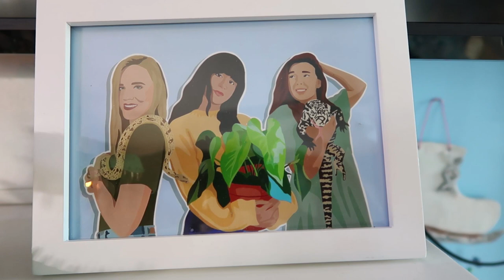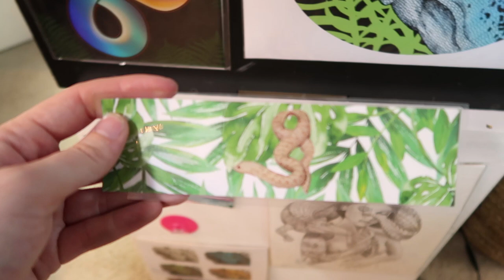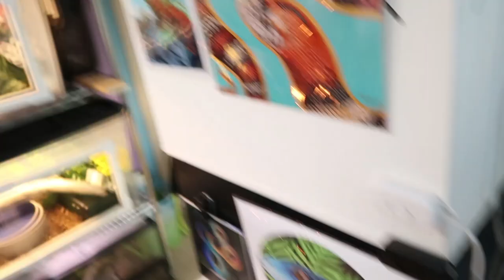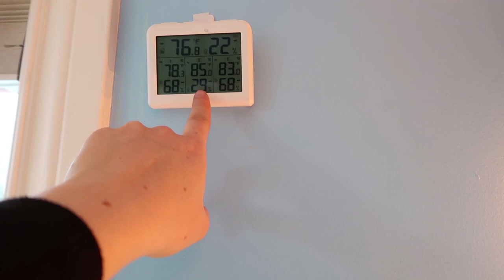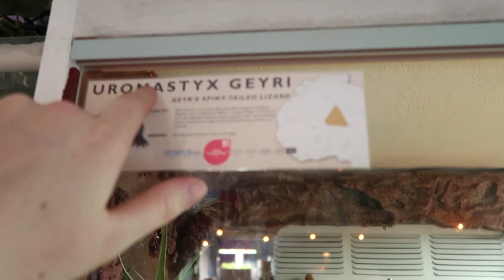REPTILE ROOM TOUR (Bedroom Tour) !!!!!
◦•●◉✿ 𝙎𝙤𝙘𝙞𝙖𝙡 𝙈𝙚𝙙𝙞𝙖 ✿◉●•◦

Blog Hi guys! After a long year of waiting, here is my room tour! you finally get to see all of the upgrades I did over the past year, all in one video! What was your favorite part?

Things I talked about:
Katchy bug catcher
Large Misting System
Digital Hygrometer/Thermometer

◦•●◉✿ 𝙎𝙤𝙘𝙞𝙖𝙡 𝙈𝙚𝙙𝙞𝙖 ✿◉●•◦

◦•●◉✿ 𝙁𝙞𝙡𝙢𝙞𝙣𝙜 𝙀𝙦𝙪𝙞𝙥𝙢𝙚𝙣𝙩 ✿◉●•◦